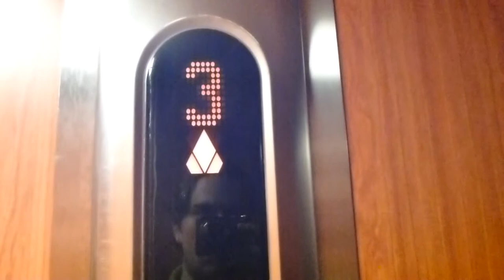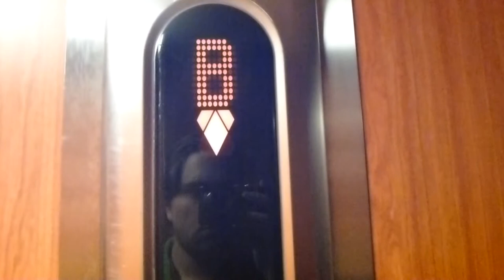KONE Ecodisc elevator @ Fittja Centrum